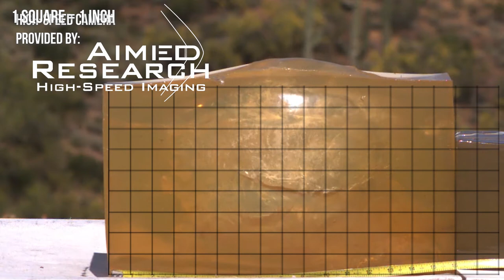5.56mm MEN 55gr FMJ M193 gel test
Penetration: Greater than 16"
Neck: 3"
TSC: 7" x 3"

Velocities in fps:
2,680
2,653
2,661
2,383
2,683
Average: 2,612
StdDev: 128.64
Min: 2,383
Max: 2,683
Spread: 300

YouTube is working hard to suppress channels like mine. Please help me keep doing what I do by purchasing pro-gun shirts and schwag or donating.

Patreon supporters get access to high speed video and test data as well as short form videos that cut all the BS before the full videos are published to TCB, TFB, or Arfcom.

The Chopping Block does not sell or promote guns, ammunition, or firearm accessories. These videos are offered as an educational resource focusing primarily on technical aspects of ammunition performance.

This video does not violate YouTube policy or advertiser guidelines in any way. Although it includes content that is related to firearms, there is no promotion whatsoever for the sale of any firearm or related product, nor is any instructional material presented. The video is simply an unbiased technical product review offered as an educational resource for law enforcement and responsible citizens. All shooting was performed on a controlled range, in carefully planned conditions, under the close supervision of a safety coordinator, law enforcement, and an NRA certified instructor. There are no dangerous or unsafe acts portrayed.